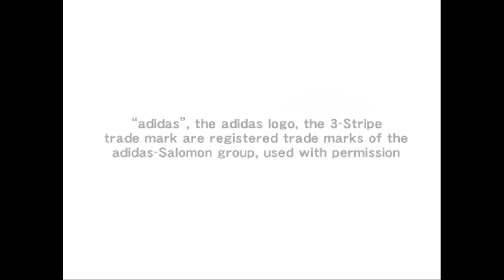PCSX2 ·· Pro Evolution Soccer 5